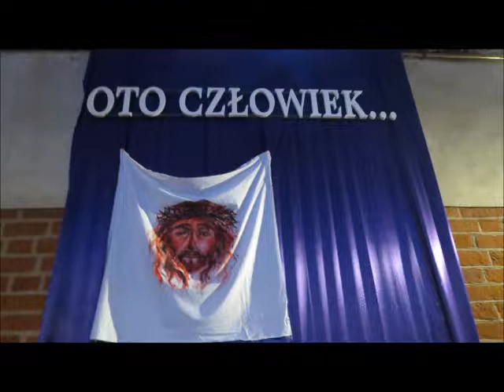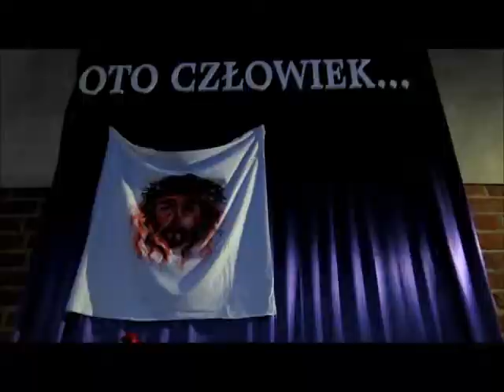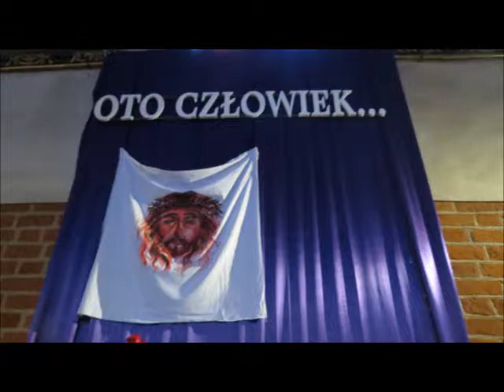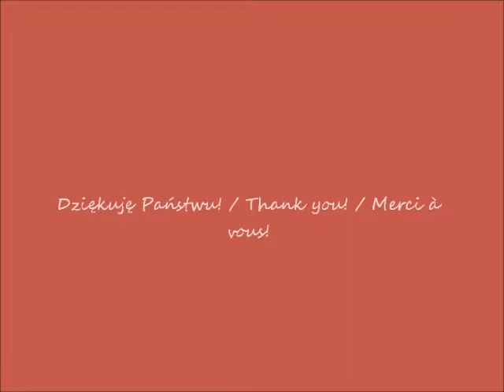2018 04 04 w centrum Olsztyna Bazylika konkatedralna św Jakuba część 3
Olsztyn - w oczach Romana / Olsztyn - in Roman's eyes / Olsztyn - dans les yeux de Roman
Bazylika konkatedralna św. Jakuba / The concathedral Basilica of St. James / La basilique concathédrale de Saint-Jacques
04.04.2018 po / after / après  16.00